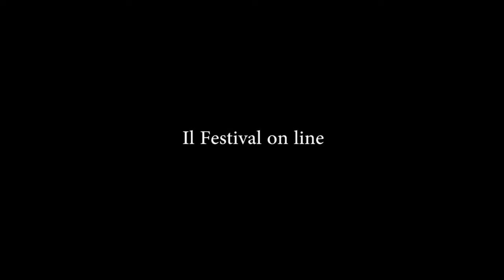Bologna in Lettere 2020 Double bind Valentina Meloni Francesca Del Moro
DOUBLE BIND
Valentina Meloni / Francesca Del Moro